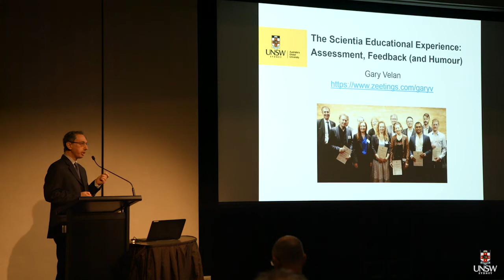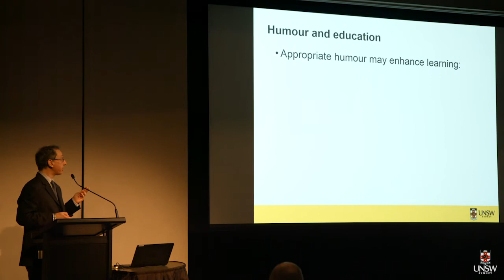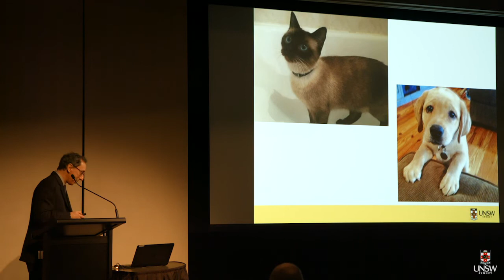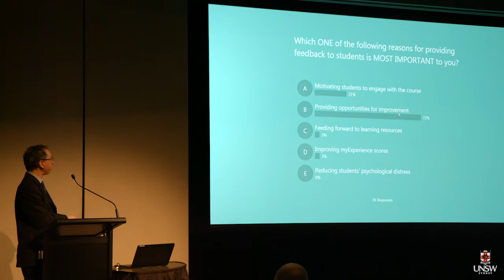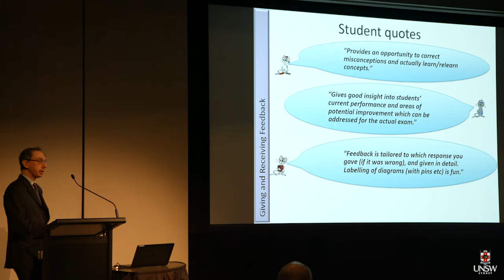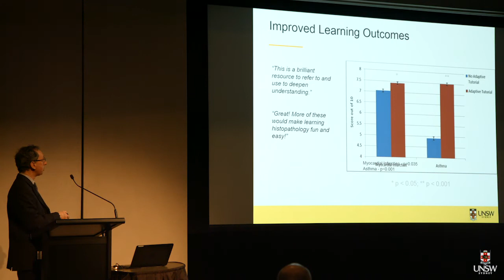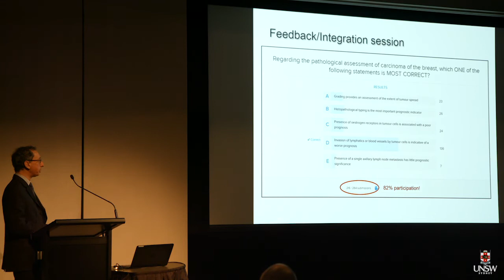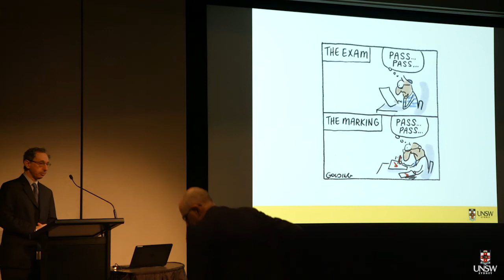The Scientia Educational Experience: Roles of Assessment, Feedback (and Humour) - Prof Gary Velan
UNSW Scientia Education Academy Lecture Series

The pillars of the UNSW Scientia Educational Experience are ‘Communities’, ‘Inspired learning though inspiring teaching’, ‘Feedback and dialogue’, and ‘Being digital’.

No matter how well academics design curricula, we know that assessment and feedback will play crucial roles in students’ learning, as well as their educational experience. Examples of how assessment and feedback are currently implemented to benefit students’ learning in Medicine will be explored, as well as their potential applicability in other disciplines. The under-appreciated positive impact of humour on learning will also be addressed (with utmost seriousness).

Read more about the UNSW Scientia Education Academy at unsw.to/SEA